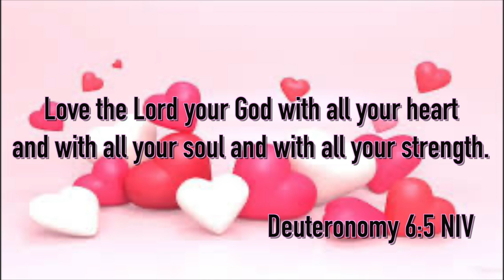The Biggest Love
Happy Valentine's Day!! Watch as Diamond learns, from her mother about the biggest love there is. Enjoy, be blessed and be full of love!!!